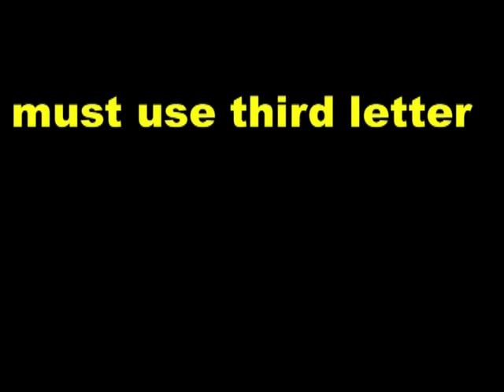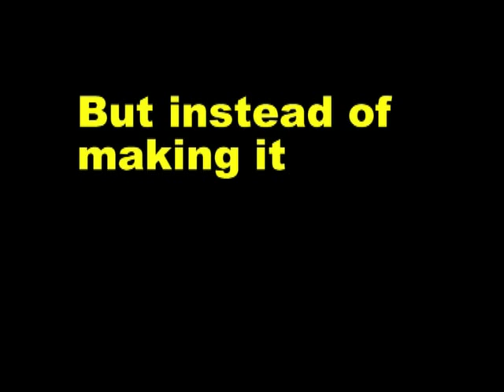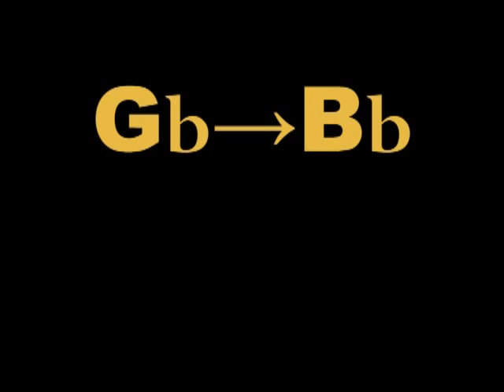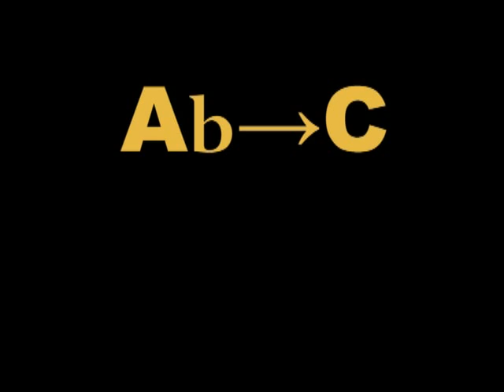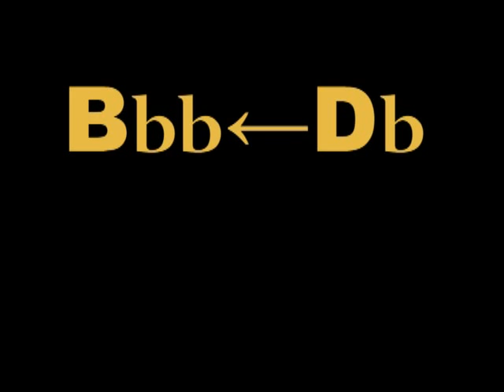Singing Major Thirds WITH Spellings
'Grand Round' of Major Thirds, as per David L. Burge Relative Pitch course - singing Major Thirds along the entire guitar fretboard* with spellings: starting from 2nd fret on bottom [lowest-sounding]; string (which is a G on my 3/4 size classical guitar).

Spelling in sharps on the way up the fretboard, and in flats on the way back - time stamp, from [05:42].

Now there can only be ONE answer with regards to spellings, and this is dependant on third letter from the one we're on (when spelling in thirds); therefore may need adjustment [by adding sharp, flat or double-sharp / double-flat]: in order to produce the required interval.

Example: C# to E#.

Now if we just spelt the E# as an 'F' then this would give some kind of FOURTH (in this case, a diminished fourth - which although produces the same sound); however the eg. test question or written musical composition has asked for a Major THIRD. Therefore, must spell it as an E-something - and in this case we add a sharp, hence raising the interval to four semitones [which equals a Major third].

*Note: this is Not really for purpose of vocal exercise [tho I do these as well - see my 'Vocal Exercises' playlist]; but intended purpose here is in order to help musicians learn the interval.